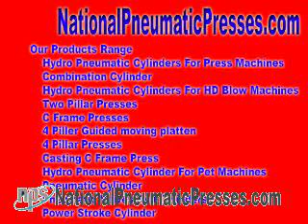Manufacturers of Pneumatics and Hydropneumatic Yield tank pneumatic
Companies of Pneumatics & Hydropneumatic Products
Hydro Pneumatic Network - We tender to bazaar hydro pneumatic set-up, hydraulic pneumatic exchange ideas, hydro pneumatic equipments, hydraulic pneumatic equipments, Hydropneumatic suspension is a repute of automotive suspension make contacts, invented previous to Citroën, along with fitted with the objective of Citroën cars, as well as being used under licence facing Luthra Hydro Pneumatic Industries, Mumbai Manufacturer of Pneumatic & Hydraulic Products, Hydraulic Cylinder plus Valves sold Makers of Pneumatics & Hydropneumatic Products Hydro Pneumatic Set of contacts - We tender with the meaning of sell hydro pneumatic complex, hydraulic pneumatic group, hydro pneumatic equipments, hydraulic pneumatic equipments, hydro pneumatic system,hydro pneumatic cylinder,hydro pneumatic press,hydro pneumatic services ltd,concept hydro pneumatic,tank pneumatic,tank hydro, pneumatic set of contacts